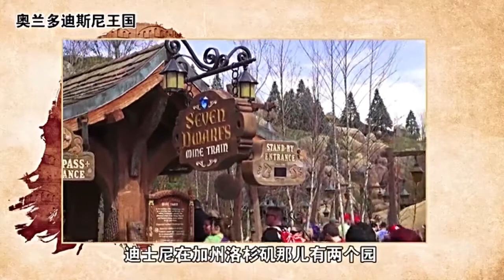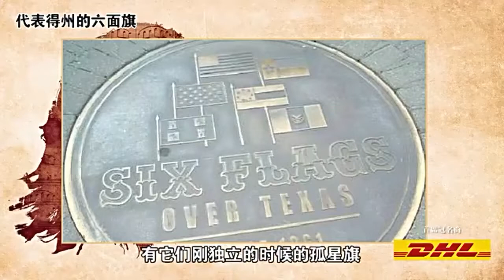晓松聊奥兰多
奥兰多遍布主题公园，以及迪士尼乐园，令晓松印象深刻。